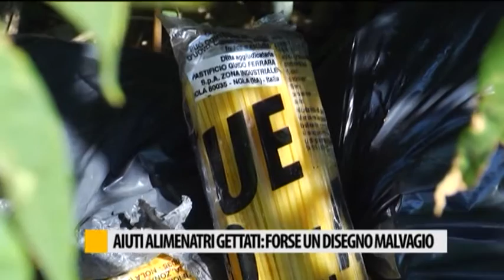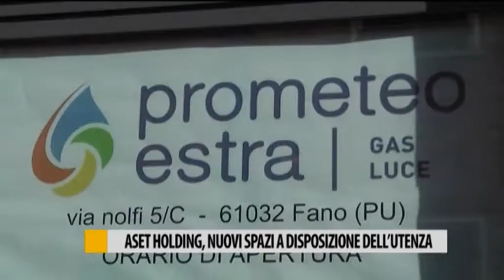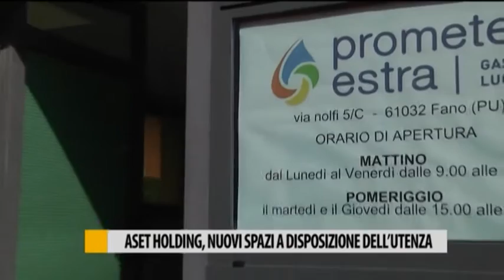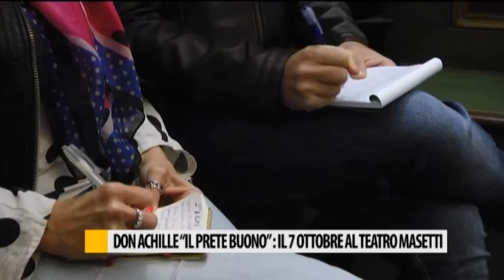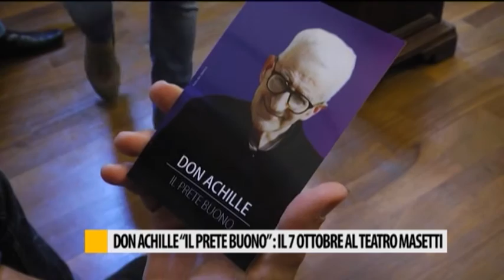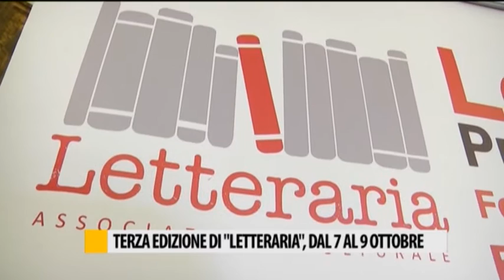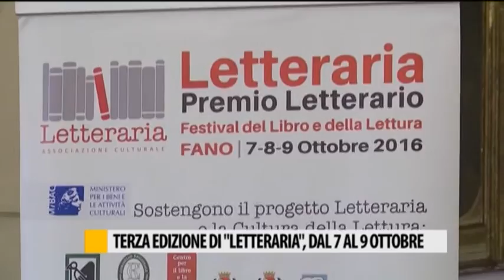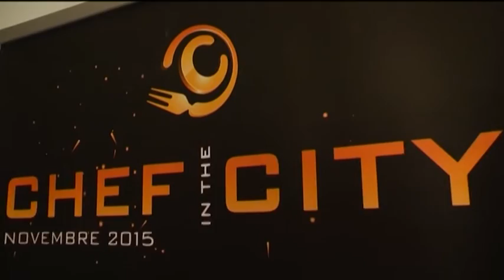Occhio alla NOTIZIA 05/10/2016